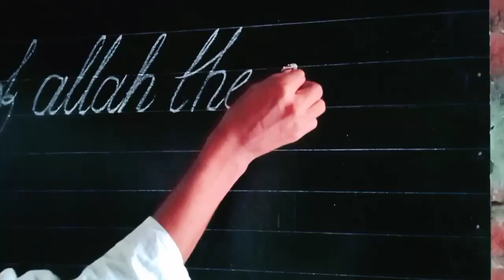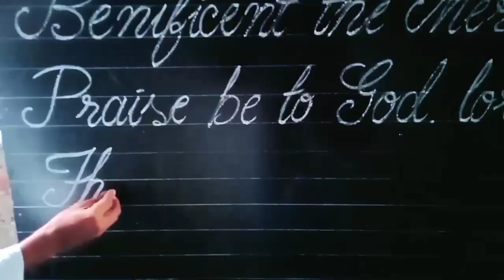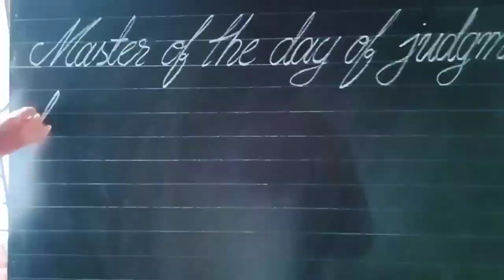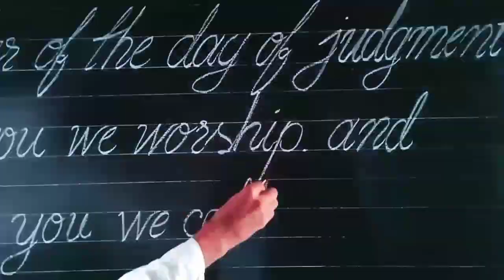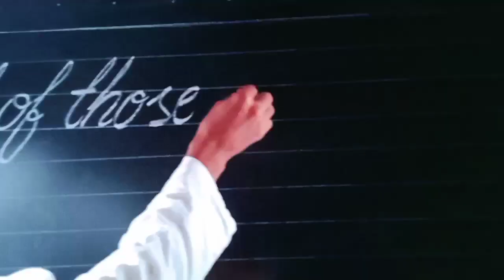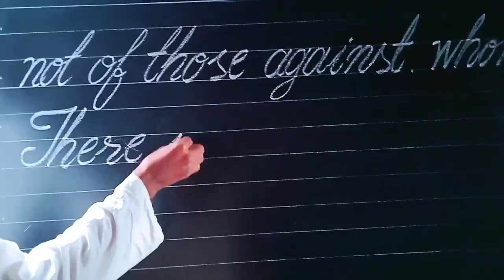Saq diye board a lekhar niyom || English handwriting in board || English hater lekha